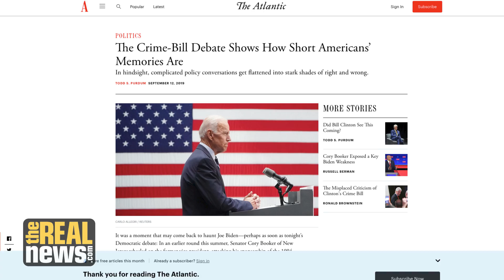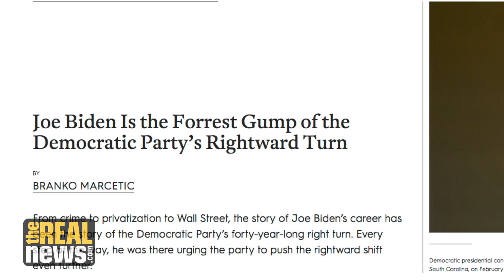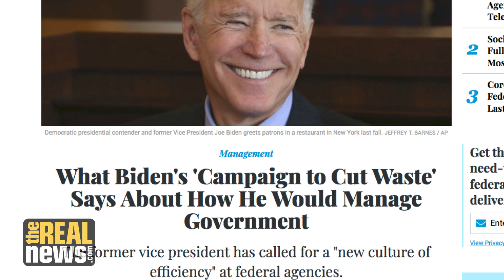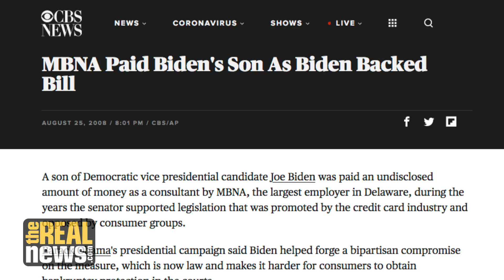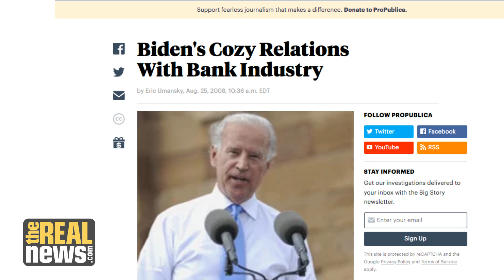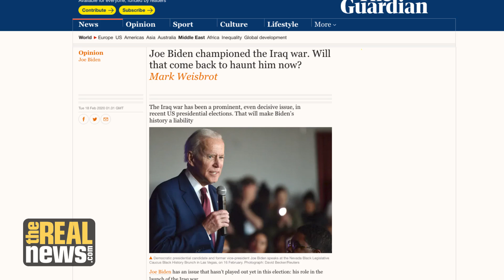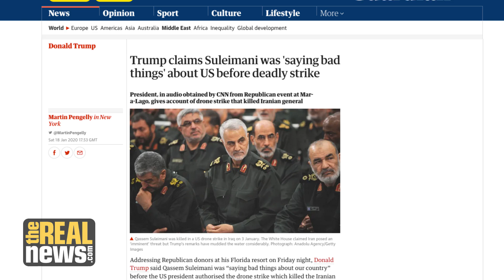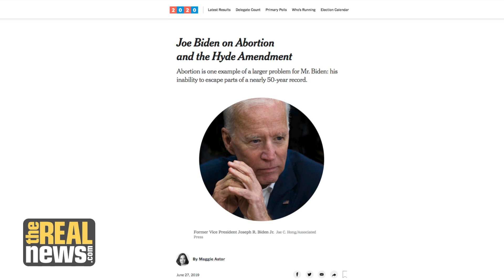Yesterday's Man: Biden's Neoliberal Economic, Foreign Policy Record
Branko Marcetic discusses Joe Biden's neoliberal economic policy and his neoconservative foreign policy record, as covered in his book, "Yesterday's Man: The Case Against Joe Biden."